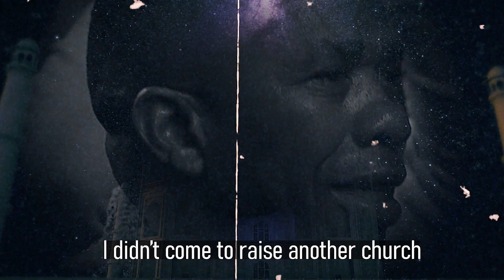Realms of Glory | Pastors & Leaders Conference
India, Are you Ready!!

The Bondservant of Christ shall set foot in India and roar into the atmosphere!
It's just one month away, REGISTER now! All are welcome.

India will never be the same!

Dates: Wed 22 & Thurs 23 March 2023
Times: Morning: 9AM—1PM & Evening: 4PM—9:30PM
Venue: Sharon Full Gospel Church MLA Colony, Road No:12. Banjara Hills Hyderabad, India

Bank: First National Bank (FNB)
Acc Name: New World Faith Ministries
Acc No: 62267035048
Branch: Woodstock
Branch Code: 250655
Swift Code : FIRNZAJJ

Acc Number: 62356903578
Branch Code: 250655
Branch: Woodstock
Swift Code : FIRNZAJJ